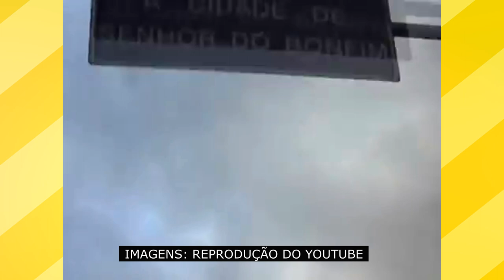A História de KEVI JONNY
Assista agora a história de superação do cantor e compositor Kevi Jonny.  O sucesso veio à tona quando Kevi lançou a canção “A Moça do Espelho”.

Todo material usado no vídeo está de acordo com a lei do direito de uso justo (Lei 9.610/98). Caso não esteja de acordo com algum conteúdo, entre em contato por nosso Instagram @toparrocha